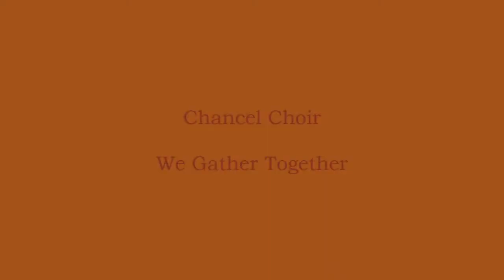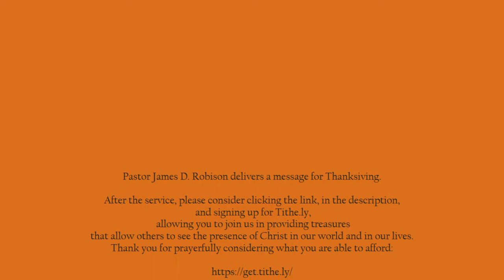Good Shepherd UCC, Slatington PA-Thanksgiving Eve-November 24, 2020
Pastor James D. Robison delivers a message for Thanksgiving.

 After this service, please consider clicking the link and signing up for Tithe.ly, allowing you to join us in providing treasures that allow others to see the presence of Christ in our world and in our lives. Thank you for prayerfully considering what you are able to afford:

Marion Straub, Organist
Beth Kutzner, Choir Director